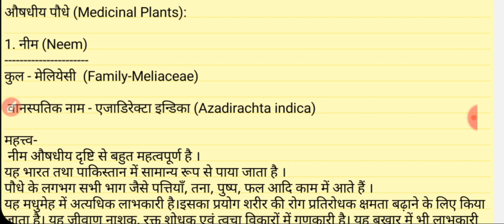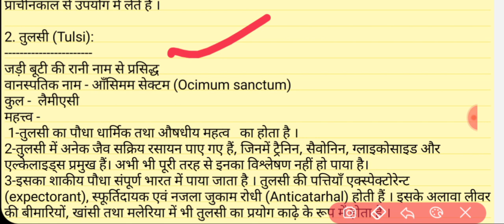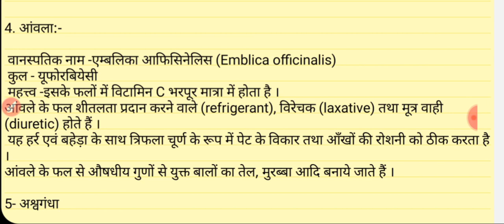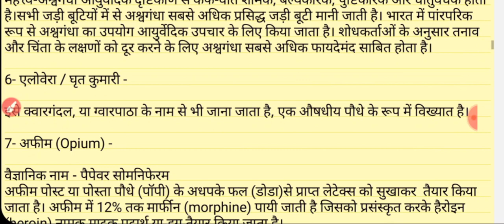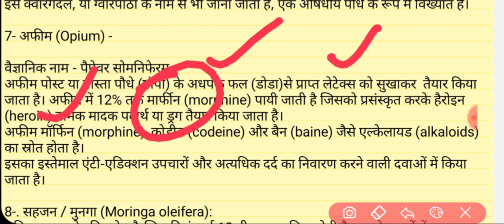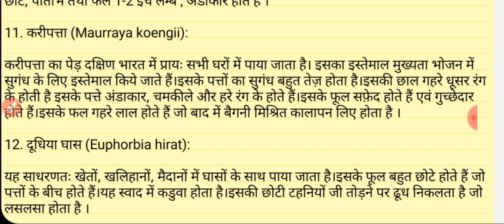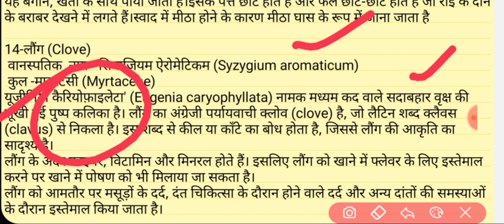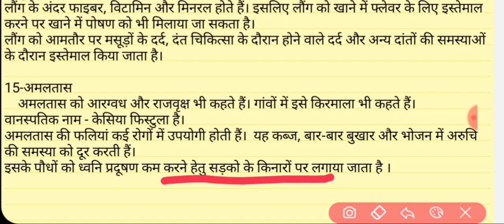स्थानीय पेड़ पौधे (भाग -2) पर्यावरणीय अध्ययन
संविदा वर्ग -3 (MPTET)